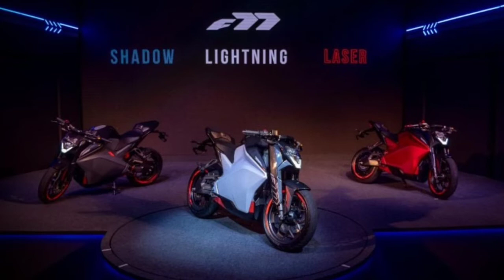The ultraviolet F77 Electric bike..